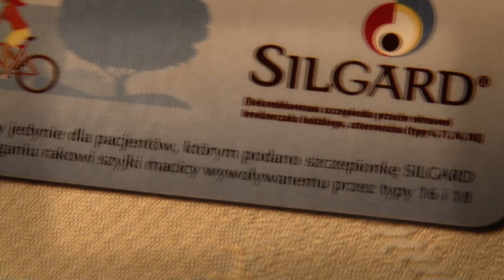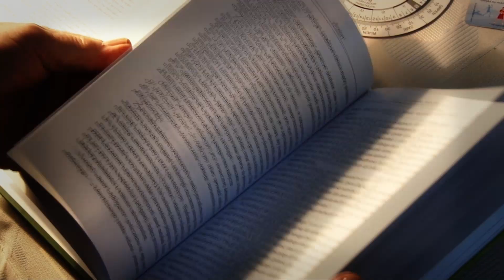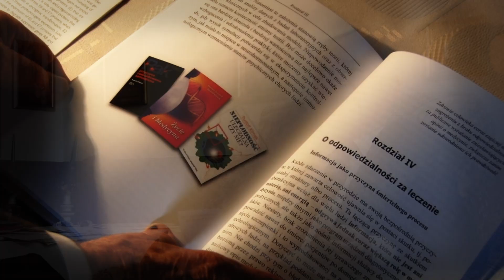Czy szczepienie przeciwko rakowi ma sens?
Lekarz, który mówi, że szczepionka na raka szyjki macicy pozwoli uniknąć choroby, kłamie. Szczepienie obejmuje bowiem najwyżej dwie, trzy przyczyny raka. A jest ich ponad sto -- mówi PChTV prof. Rudolf Klimek, wybitny ginekolog.